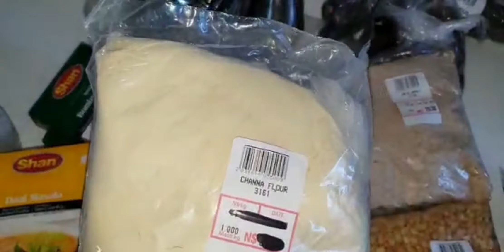Cook with me.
Hello friends,

Hope you are all doing great and enjoying the lil freedom we got under partial lockdown
 Please take it slow and lets see how it goes.
In today's vid, Iam just sharing what we do during this time. Hope you will enjoy it.

Regards
Mahira